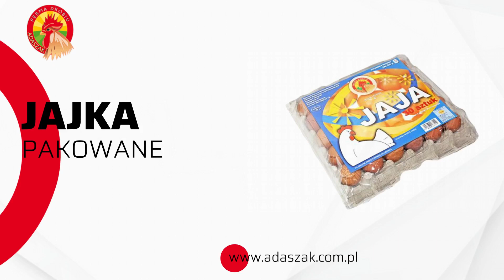Jaja kurze Chłapowo Adaszak Ferma Drobiu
JajaKurze z wolnego wybiegu, z chowu ściółkowego, jajka ekologiczne, dezynfekowane, naświetlane UV i sortowane, to podstawowa oferta Adaszak Ferma Drobiu. W sprzedaży firma ma jaja wielozbożowe oraz jaja świeże, pakowane po 6, 10 i 30 sztuk, w rozmiarach M, L i XL. Ferma dysponuje własnym zakładem do pakowania jaj. Z oferty skorzystać mogą klienci indywidualni oraz odbiorcy hurtowi. Ferma zaopatruje w swojej jaja hurtownie i sklepy detaliczne, restauracje, stołówki i inne lokale gastronomiczne. Przy stałej współpracy odbiorcy mogą liczyć na atrakcyjne warunki.